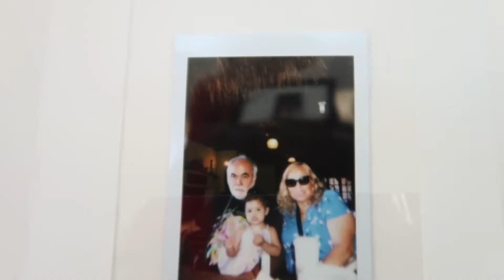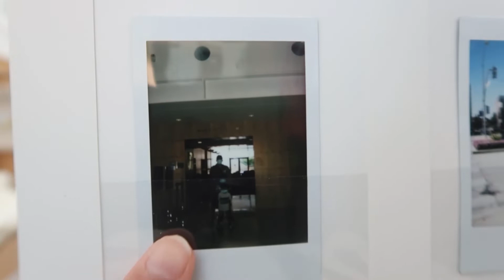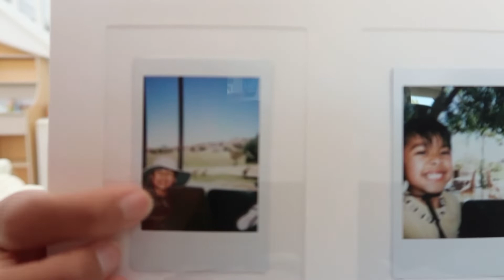I got my dream Coffee Table 🤎 | Rove Concepts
Hope you enjoyed today’s vlog! It’s been a while but I promise I will be back as often as I can 🤎
Coffee Table 🥰 : Maria Coffee Table | Rove Concepts

Please stick around for more 💕

Music 🎶 🥰

Musician: Summer Soul